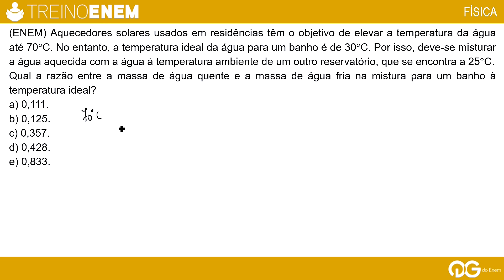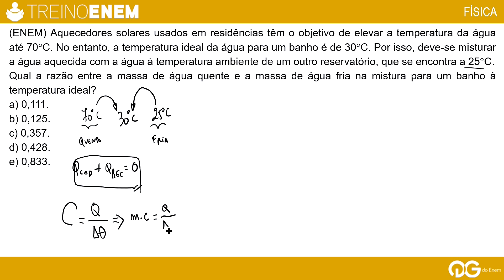Treino Enem | Calorimetria | Professor João Carlos (Joca)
Neste Treino Enem o professor João Carlos, o Joca,  resolve uma questão  de Física sobre Calorimetria. Assista e descubra como resolver questões de forma eficiente.

Questão

(ENEM) Aquecedores solares usados em residências têm o objetivo de elevar a temperatura da água
até 70°C. No entanto, a temperatura ideal da água para um banho é de 30°C. Por isso, deve-se misturar
a água aquecida com a água à temperatura ambiente de um outro reservatório, que se encontra a 25°C.

Qual a razão entre a massa de água quente e a massa de água fria na mistura para um banho à
temperatura ideal?

a) 0,111.
b) 0,125.
c) 0,357.
d) 0,428.
e) 0,833.